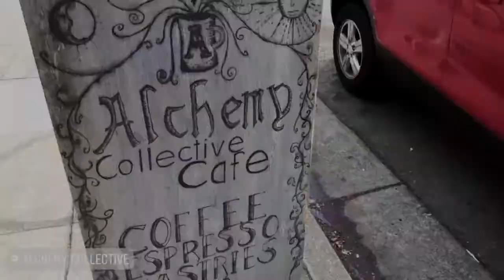THE BEST VIEW IN BERKELEY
Here to share my light!

16th October 2017

Day 114

Hello, my name is Piers Hampton and I am experiencing my passions as I explore our world, living in abundance and having fun every single day.

My intention is to provide regular updates on where I am and what I am doing in my universe. I share my passions, my knowledge and my lessons along the way so that all may benefit from my experiences.

My key focuses are health, travel, longevity and mindset.

I believe that united we can grow exponentially, so any comments, idea's or feedback are much appreciated.

Filmed on an iPhone 5S, using Instagram Stories.

Location: Berkeley, California, USA 🇺🇸

Weather:

Cafe's/Markets/Places of Interest:

Alchemy Collective Cafe
1741 Alcatraz Ave

Instagram: @piershampton - Follow & Comment (💧)  on my latest photo

Thanks to Beanhunter for their services for finding great coffee

❤️ Piers Hampton 🤙🏻